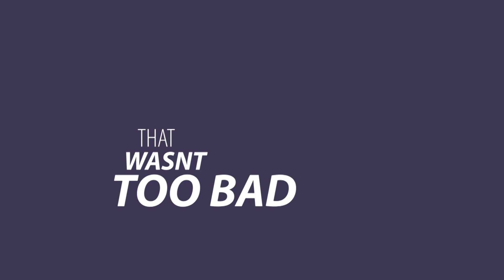MARICOPA ARIZONA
just some pics from maricopa